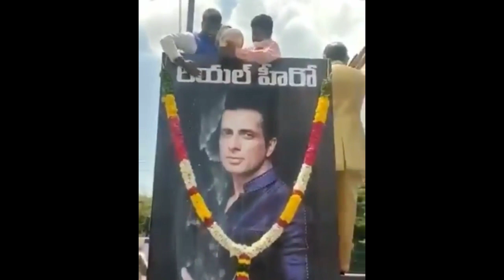Andhra Pradesh main Sonu suit ki kigai Puja